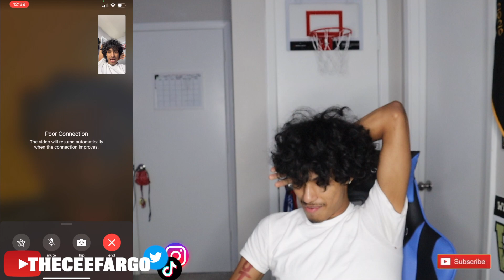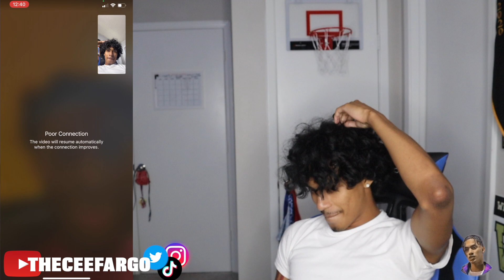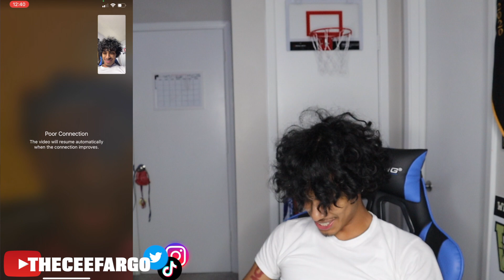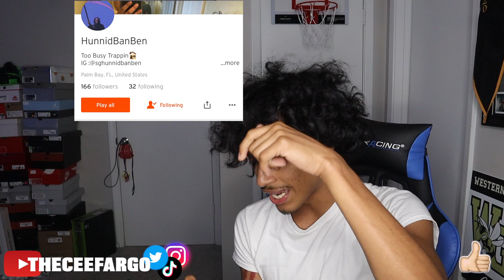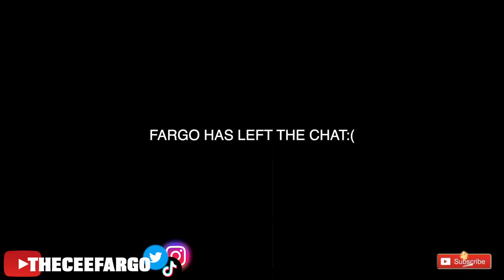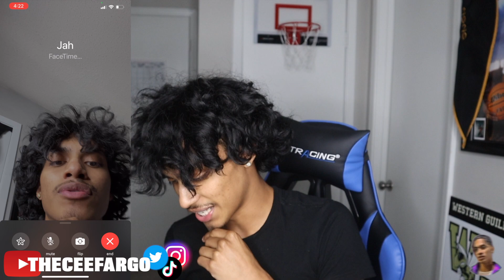Calling People & Telling Them A Story That Dont Make Sense . . . (PRANK) ** FUNNIEST REACTIONS**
WAGOOD FOB CREW ITS YA BOY THECEEFARGO In this video Calling People & Telling Them A Story That Dont Make Sense . . . (PRANK) ** FUNNIEST REACTIONS**

🃏💚Fargo over board if you can reach it you can achieve it. ✅